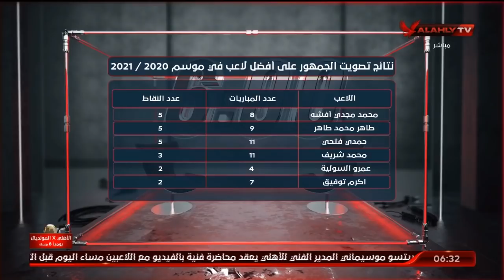الحلقه الكاملة | السادسة مع أحمد سمير وسارة محسن | 31-1-2021